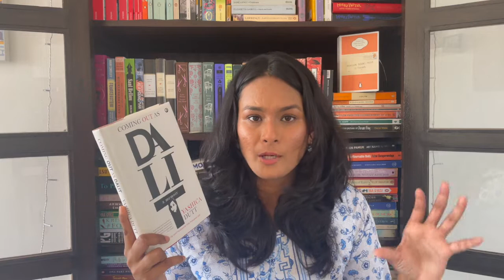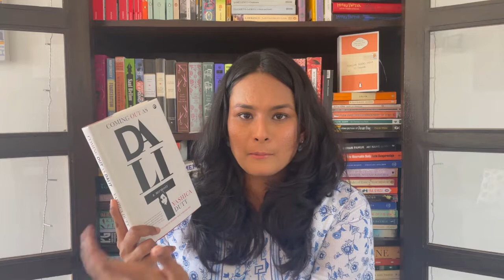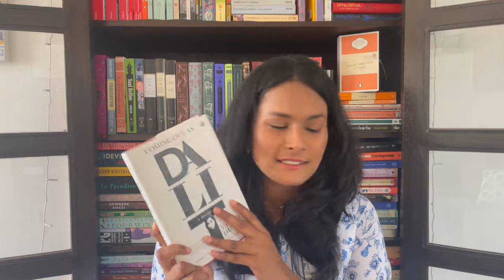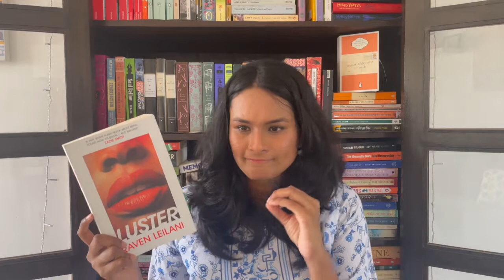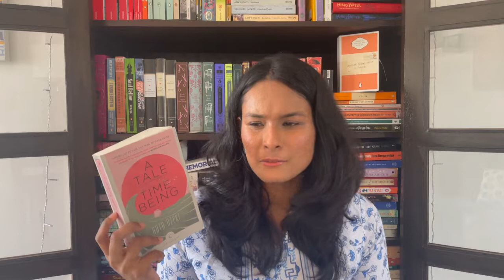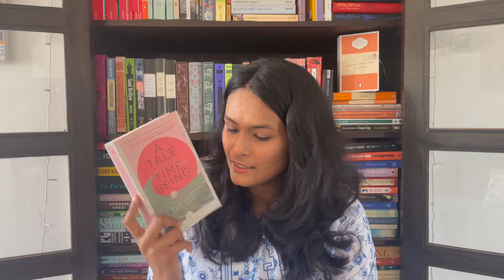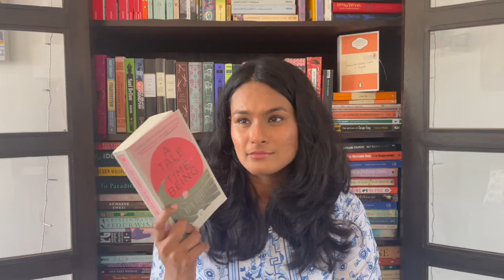February Wrap Up! 📚 (A month of great quality but not quantity 👻)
Hello and welcome to my February book wrap up! It has been another month with lower number of books read, but I genuinely loved the quality of the books I managed to finish in February. Also I am starting this ranking process of sorts for each monthly wrap up. Hopefully, it keeps up!

Links!
Amazon Wishlist (wink wink)

Sections:
0:00 - hello, hi
0:20 -introducing 2022 best monthly books
1:23 - Jan ranking
2:27 - Feb round up!
3:42 - book 1 | Indian classic, historical fiction
6:11 - book 2 | Indian non fiction, caste
10:37 - book 3 | contemporary, lit fic
13:41 - book 4 | contemporary, lit fic (Japan)
18:03 - Feb rankings and byeee

153